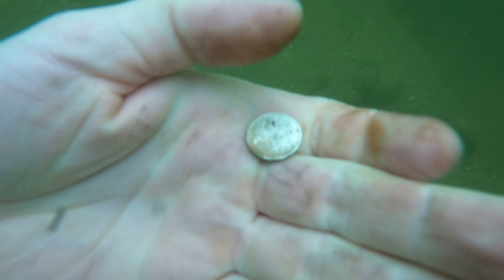PODWODNE SKARBY - 3 Pierścienie władzy !! LAKE TREASURE HUNT urbex na zamku.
witam.
 poszukuje skarbów  za pomocą detektora metali inaczej wykrywaczem. zazwyczaj jest do woda i nurkowanie, wszystko dla swojego hobby.
poszukiwania prawie takie same jak robią to profesjonaliści tacy jak : Odyn , Gigmaster , Michael Oliver to dzięki niemu zaraziłem się nurkowaniem, DALLMYD ,  Nora Svet , Bondi Treasure Hunter
 Korsir i wielu wielu innych. pewnie daleko mi do nich ale od czegoś trzeba zacząć. zapraszam serdecznie do subskrypcji. pozdro.
Początki budowy zamku w Dobrej przypadają na lata 80. XIII wieku. Powstał on w odległości około dwóch kilometrów na południe od starego grodu położonego nad jeziorem Dobra. Założenie zamku wiąże się najprawdopodobniej z działalnością Przybysława IV z Parchimia, do którego należały okolice Dobrej od 1287 roku. Przed rokiem 1308 powstały zapewne mury obwodowe i skrzydło zachodnie zamku. Ówczesny zamek założony był na rzucie nieregularnego czworoboku zbliżonego do kwadratu o boku południowym zwróconym ku miastu, wschodnim ku nie obwarowanemu podzamczu oraz murowanym skrzydłem mieszkalnym, zamykającym dziedziniec od zachodu. Po zniszczeniach najazdu brandenburskiego (1308 r.) opuszczono zamek na ponad 20 lat[2].